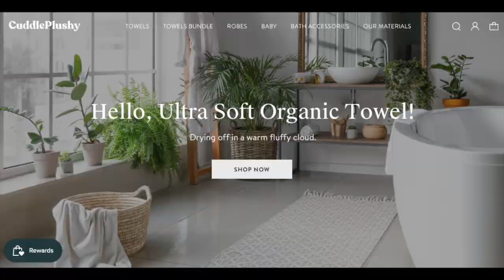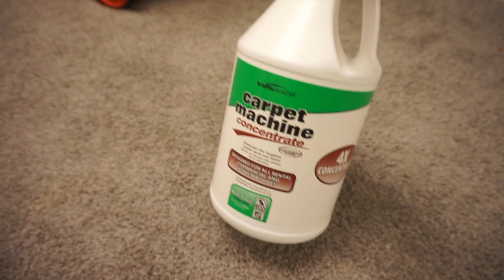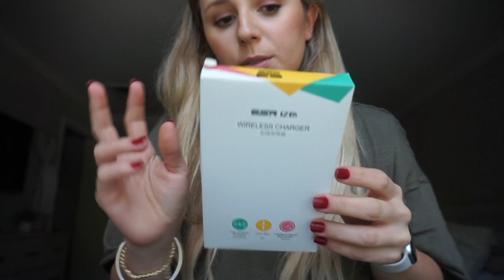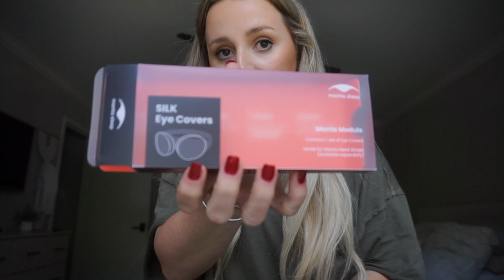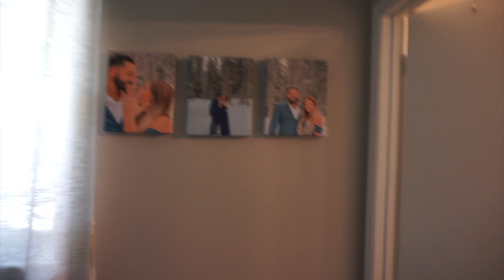WEEKLY VLOG: amazon finds, DIY peloton, morning routine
more house updates, Crate & Barrel wine glasses, amazon finds, my weekend morning routine, new spin bike & MORE!!! CuddlePlushy

• Carpet Cleaner Vacuum
• Spin Bike
• iPad Mount for Bike
• Blackout Curtains from Amazon
• CRZ yoga leggings
• ESR Phone Screen Protector
• Linen Christmas Stockings
• Fabric Stapler
• Chain Link earrings
• ESR Wireless Charger
• Fitness Belt